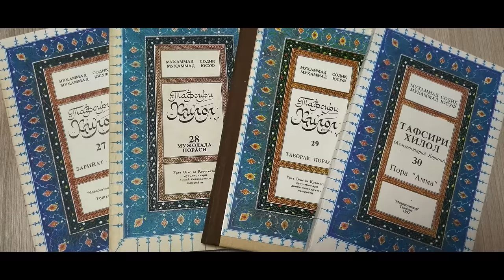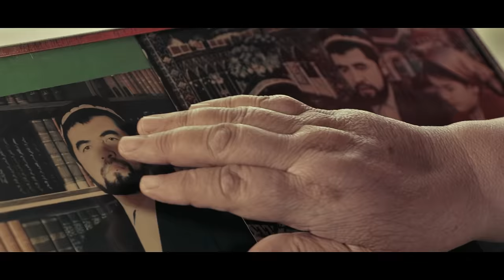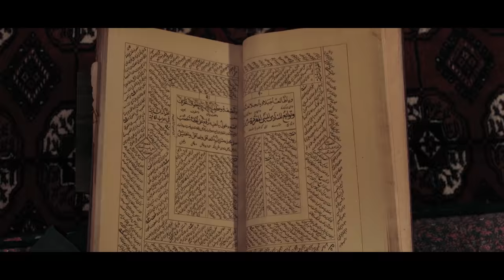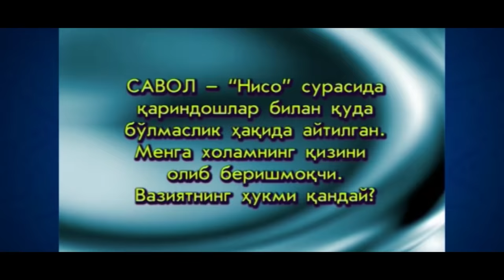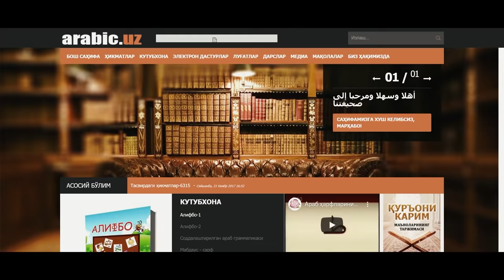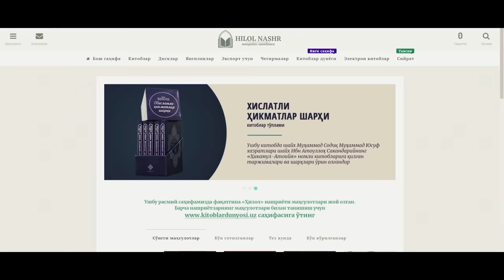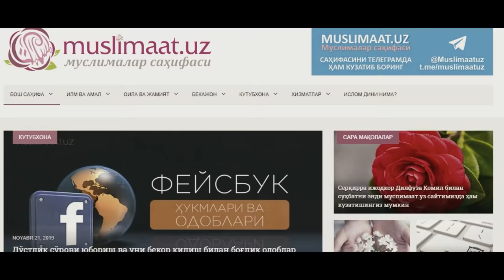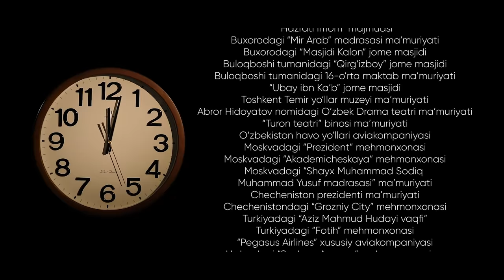Islomga bagʻishlangan umr. Hujjatli film 2-qism | Исломга бағишланган умр. Ҳужжатли фильм 2-қисм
Oʻzbek xalqining atoqli farzandi, yetuk alloma, fazilatli shayx Muhammad Sodiq Muhammad Yusuf hazratlarining ibratli hayot yoʻli haqidagi «Islomga bagʻishlangan umr» nomli hujjatli film.

Film butun umrini, kuch-quvvatini Islom diniga, moʻmin-musulmonlarga, el-yurt tinchligi, Vatan ravnaqi yoʻlida xizmat qilishga bagʻishlagan buyuk olimning sinov va mashaqqatlarga toʻla shonli hayoti haqida hikoya qiladi.

00:00 8-Hijrat
27:38 9-Vatanga qaytgach
52:10 10-Buyuk xizmatlar
1:16:57 11-Ulkan ilmiy meros
1:31:29 12-Judolik